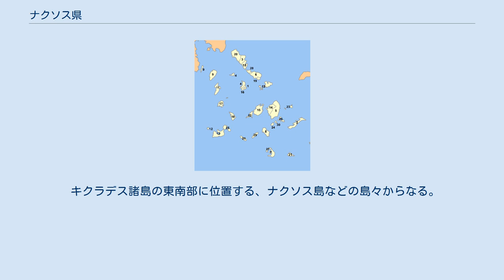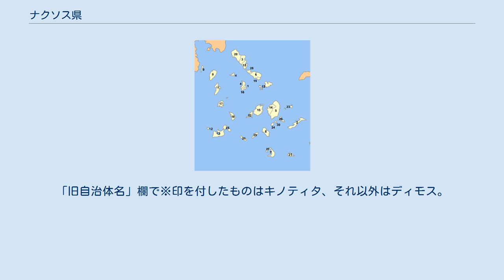ナクソス県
ナクソス県（ナクソスけん、Περιφερειακή ενότητα Νάξου）は、ギリシャ共和国の南エーゲ地方を構成する行政区（ペリフェリアキ・エノティタ）のひとつ。
キクラデス諸島のナクソス島（ギリシア語: Νάξος / Naxos）などの島々からなる。
 キクラデス諸島の東南部に位置する、ナクソス島などの島々からなる。
 旧キクラデス県の自治体 ミロス県は、以下の自治体（ディモス、市）から構成される。
 旧キクラデス県の旧自治体（1999年 - 2010年） 現在のナクソス県の地域は、かつて広域自治体（ノモス）であるキクラデス県に属していた。
カリクラティス改革（2011年1月施行）にともないノモスは廃止され、その県域は分割されて行政区（ペリフェリアキ・エノティタ）としてのナクソス県が成立した。
旧自治体は新自治体（ディモス）を構成する行政区（ディモティキ・エノティタ）となっている。